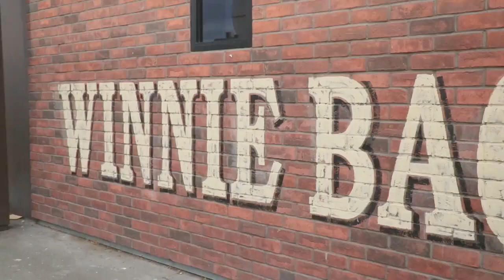Camo MC - Searching for Drum & Bass bogans in Rangiora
DFCT, Mike Nicholas and I went on a journey to ask the people of Rangiora about the Drum & Bass takeover back in 2017, these were the results.